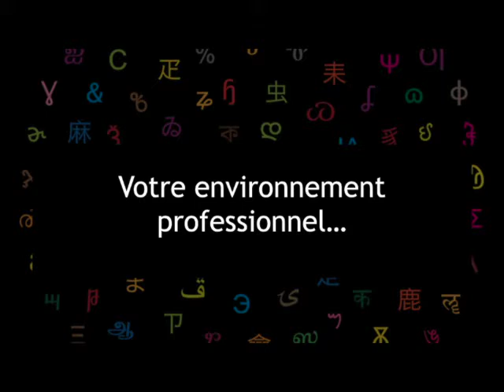Reporter d’images, communicant dans la Marine Nationale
Extrait des Rencontres Professionnelles : Métiers inattendus de l’armée du 23 février 2021 de l’Université Bordeaux Montaigne.